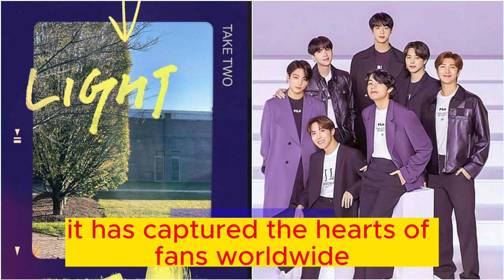Unstoppable BTS: Conquering Charts and Captivating the World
we delve into the extraordinary achievements of the global sensation BTS and its members. The video highlights the remarkable success of BTS' latest hit, 'Take Two,' as it enters Billboard's esteemed 'Hot 100' chart, showcasing their unrivaled presence in the music industry. Not only does 'Take Two' dominate multiple charts worldwide, but the individual members of BTS also shine brightly. Suga's first solo album, 'D-DAY,' and Jimin's first official solo album, 'FACE,' have made significant waves in various album rankings. Additionally, Jungkook's solo track 'Euphoria' makes a powerful comeback, re-entering the charts with timeless appeal. Furthermore, Jimin's collaboration on the 'Fast and Furious: Ride or Die' soundtrack solidifies his versatility as an artist. The transcript emphasizes the unstoppable rise of BTS and the limitless possibilities they hold with their talent, dedication, and unwavering support from their devoted ARMY fanbase.